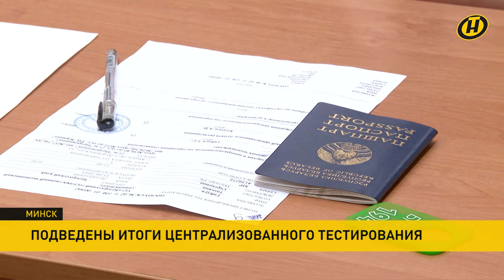Наши новости: совещание у Лукашенко; открытие Олимпийских игр; новое в Законе о здравоохранении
Наши новости 13.00 от 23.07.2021

00:09 Александр Лукашенко на встрече с правительством, губернаторами, учеными обсудили проведение успешной уборочной кампании

02:46 23 июля в Токио пройдет торжественное открытие Олимпийских игр. Александр Лукашенко направил приветствие белорусской делегации

03:44 23 июля вступают в силу изменения в Законе о здравоохранении

05:11 Литовское правительство, приняв из Варшавы гуманитарную помощь для мигрантов, решило расселить африканских беженцев в местечке Девянишкес. Там живут представители польского нацменьшинства

07:28 Военнослужащие 54-ой отдельной механизированной бригады имени Мазепы украинской армии на заключительном этапе международных учений обстреляли село с мирным населением в Николаевской области. Инцидент произошёл во время танковой атаки

08:09 В Госдепартаменте США сделали сенсационное заявление, косвенно свидетельствующее о причастности к убийству гаитянского президента

08:49 Республиканский институт контроля знаний подвел итоги Централизованного тестирования. По мнению экспертов, подготовка абитуриентов стала гораздо лучше

10:04 В Боливии футбольный матч местных команд прервали из-за смерча, который возник прямо на поле. Никто не пострадал. Игра продолжилась, как только природное явление стихло